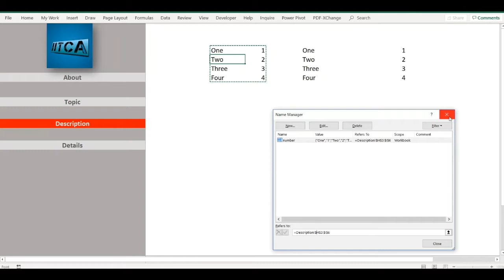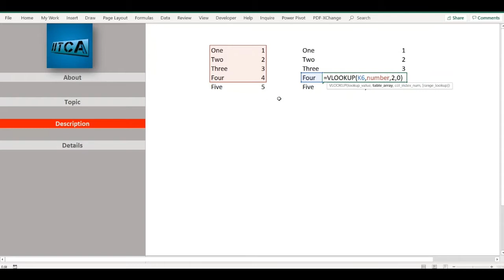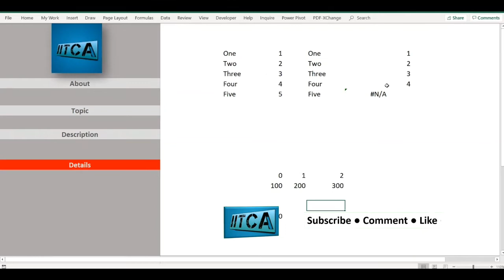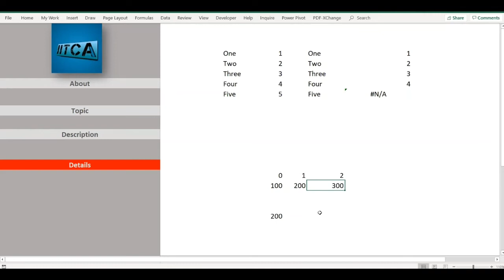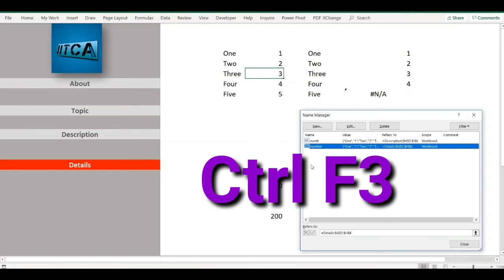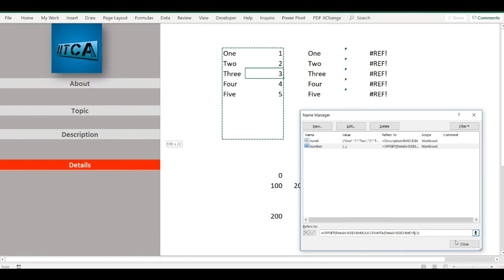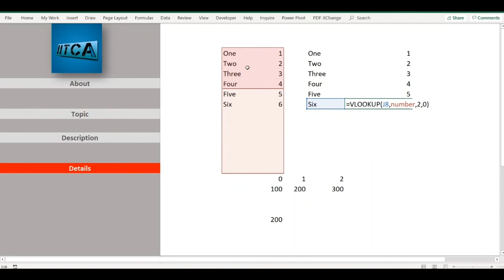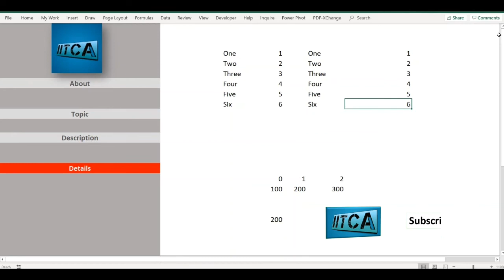Excel offset and counta function to Create/Update Dynamic Named Range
This video explains the Excel offset and counta function to   Create/Update Dynamic Named Range.
Formula used in video -
 OFFSET(Description!$H$3:$I$6,0,0,COUNTA(Description!$H$3:$H$27),2)

3. Learn Excel From Beginning